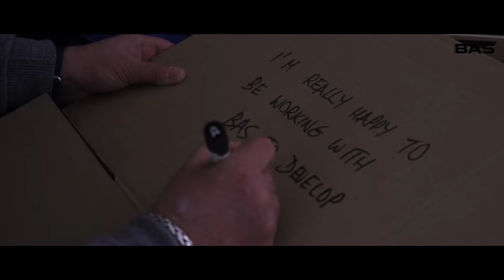Georgia Elwiss BAS EMPIRE BTS -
Cee Visuals Production